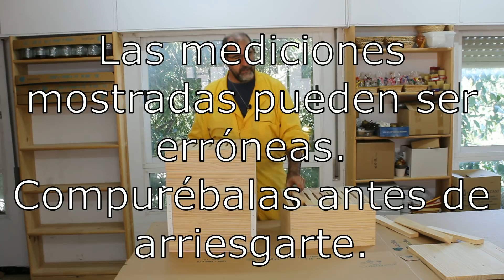Nuevo modelo ApiMed 2.0 os lo presentamos.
¿Que cambios introducimos?  ¿Están justificados? Todo tiene una razón de ser, todo está meditado y es resultado del método "ensayo - error", estas son las razones...